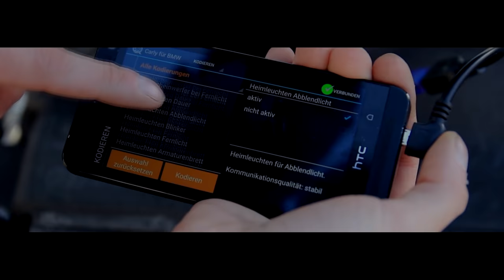BMW E36 Zentralverriegelung Stellmotor Tauschen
Werkzeug:
Torx 10
Holz Keil Oder Plastik klipp Heber.